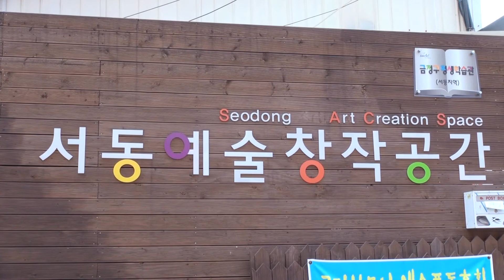우리가 그리는 이야기 문화조각 제1화 서동예술창작공간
제작/편집 : PD 60기 제작부 이혜원
나레이션 : 객원 아나운서 이도은

문화라는 것에 대해서 어렵게 생각하는 사람이 많다. 매 회마다 PD가 생각하는 문화의 정의를 내린다. 문화를 함께하기 위해서 모이는 많은 사람이 있다. 같은 시간 그들이 함께 만들어 내는 이야기를 들어본다. 감성적인 시각을 통해, 공간의 존재에 대해서 모르고 있던 이들에게 문화를 함께하는 공간이 존재함을 알린다.